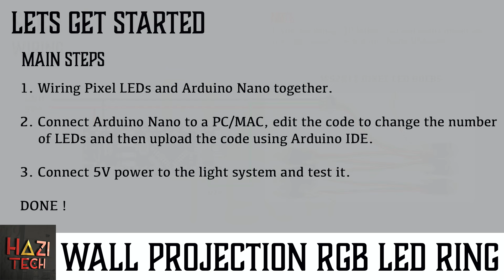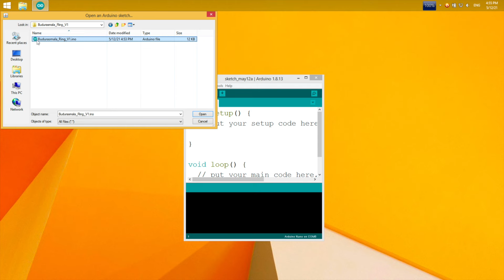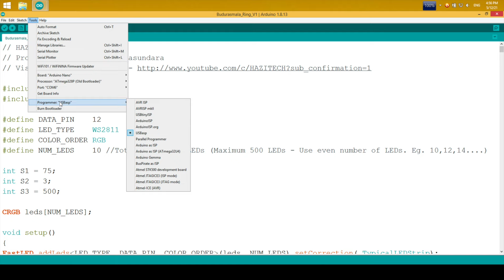පික්සෙල් LED 10 පමණක් භාවිතා කර බුදුරැස්මාලාවක් සාදමු | Making a Chakra With Only 10 Pixel LEDs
DIY Super Simple Chakra / Budurasmala (බුදුරැස්මාලා) with only 10 Pixel LEDs | Arduino Nano

Using only 10 Pixel LEDs, here I present you a novel way of creating a Pixel LED Chakra with LED wall projection. The total cost for the project is very minimum. And you have the option of changing the total number of LEDs. Try it out. Cheers!.

ඔන්න පික්සෙල් LED 10 ක් පමණක් භාවිතා කරලා කවුරුත් නොකරපු විදිහක බුදුරැස්මාලාවක් අරන් ආවා. ඒ වගේම මේ සදහා යන වියදම ඉතාම අඩුයි. වැඩි ව්ස්තර ඕන නෑ. වීඩියෝ එක බලලම හොද නරක කමෙන්ට් කරන්න. (අවශ්‍ය නම් LED ප්‍රමාණය ඔබට අවශ්‍ය ලෙස වෙනස් කර ගත හැක)

Parts List
Nano-3.0v-ATmega328-5V-16M-CH340 (Arduino Nano)

50PCS 15W WS2811 Waterproof Full Color RGB LED 5V